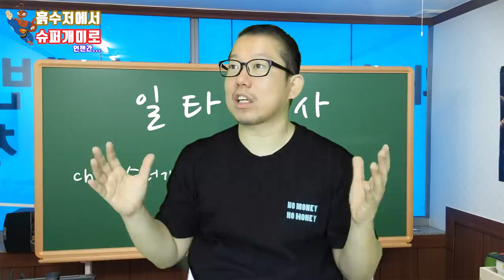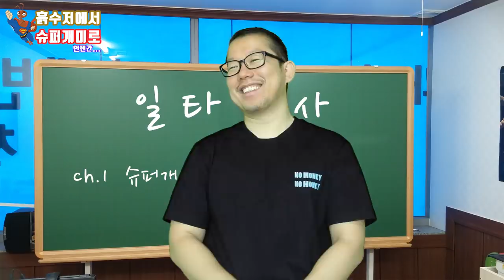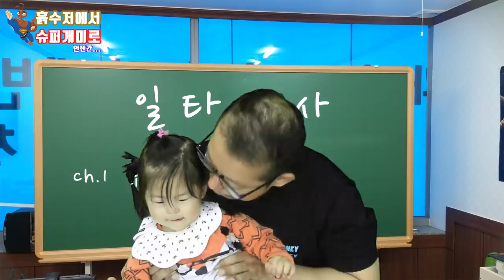투자노이즈 시대에 주린이가 알아야 할 기본과 상식은?